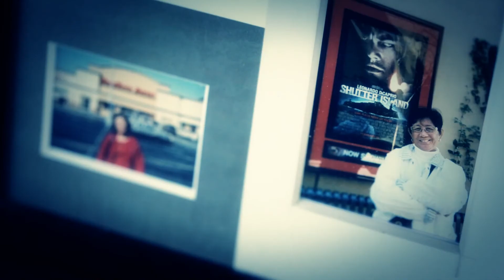Ryan Chavez (JC Premiere Success Story)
As a business venture, success as a JC Premiere Distributor is not guaranteed, but rather it is largely influenced by individual’s dedication and efforts.
As such, individual results vary. Additional compensation are earned weekly depending on the number of product package sold.